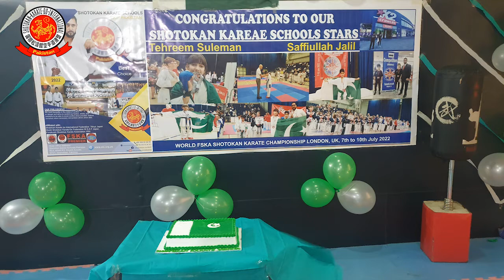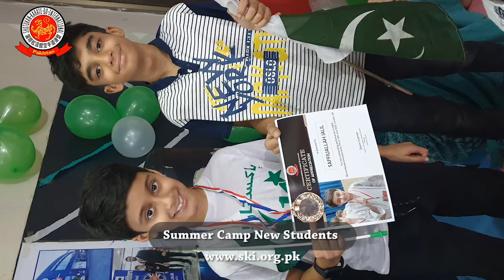Independence day 2022_Shotokan Karate Schoools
75th Independence day celebration by Shotokan Karate Schools Pakistan.